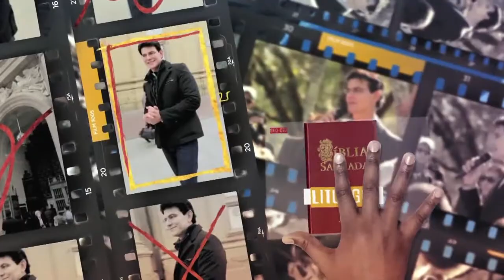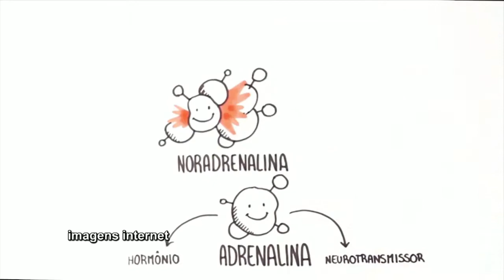REDEVIDA Evangeliza - 18/10/2017 - Parte 1